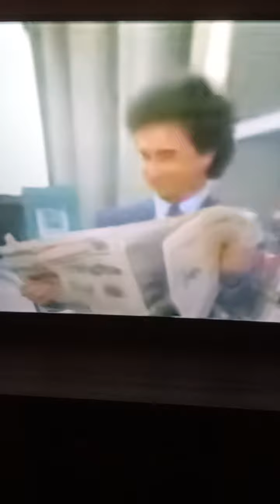perfect strangers theme song. on nick at nite